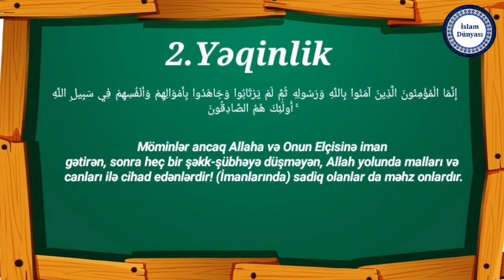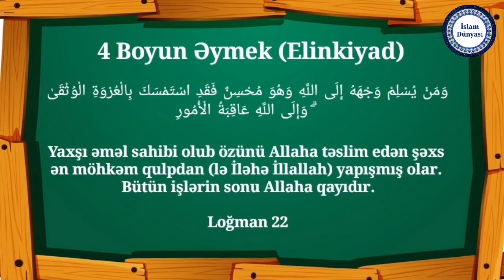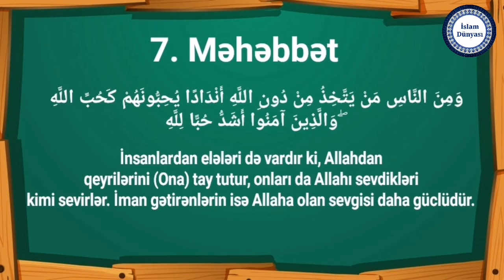Le İlehe İllallah mənası ve Şertleri haqqında. İslamın esaslari.